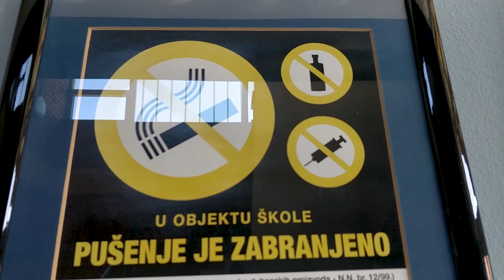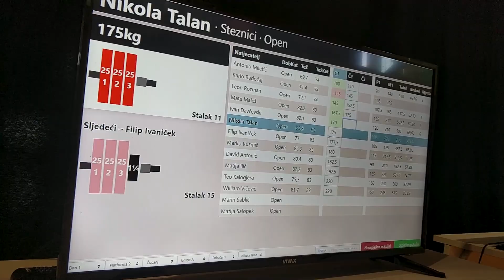Powerlifting Vlog - Nabildani Mozgovi Na Državnom Natjecanju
Nabildani mozgovi na državnom natjecanju u Powerliftingu u Virovitici.

NEFFEX - Crown
NEFFEX - Head Down
NEFFEX - Roller Coaster
NEFFEX - What You Gonna Be